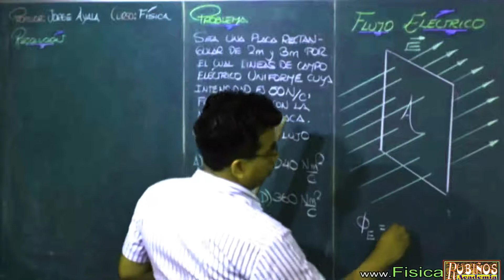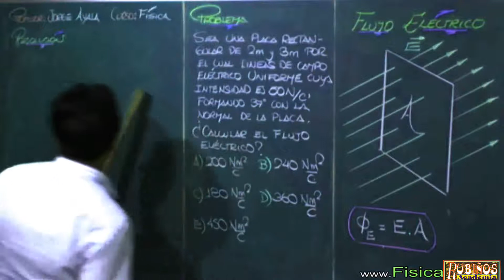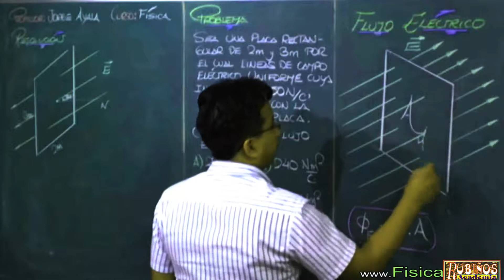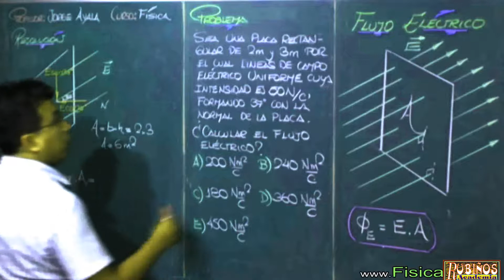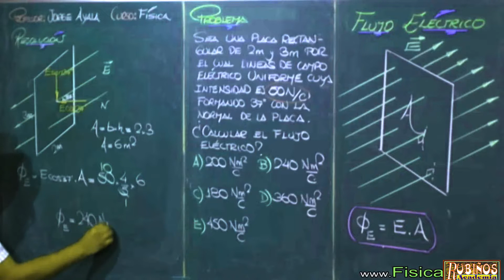Flujo Eléctrico - Concepto y Ejercicio Resuelto de Física Básica - Electrostática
flujo eléctrico
Es la medida del número de líneas de campo eléctrico (líneas de fuerza) que atraviesan cierta superficie.
El flujo eléctrico, o flujo electrostático,  es una cantidad escalar que expresa una medida del campo eléctrico que atraviesa una determinada superficie,  o expresado de otra forma, es la medida del número de líneas de campo eléctrico que penetran una superficie. Su cálculo para superficies cerradas se realiza aplicando la ley de Gauss. Por definición el flujo eléctrico parte de las cargas positivas y termina en las negativas, y en ausencia de las últimas termina en el infinito.
Michael Faraday en un simple experimento para estudiar el campo eléctrico, llegó a la conclusión errónea de que existe algún tipo de flujo eléctrico que parte de las cargas. El experimento consistió en dos esferas metálicas concéntricas, separadas por un dieléctrico; la más grande consistente en dos hemisferios que se podían unir fuertemente. Primero se cargó la esfera pequeña con una carga eléctrica conocida. Con el cuidado adecuado se colocó el dieléctrico, y luego se armó la esfera grande. Al descargar la exterior y después medir las cargas restantes en ambas esferas, resultó que ambas eran iguales en magnitudes. Esto es cierto para cualquier aislante. Faraday supuso que existía un flujo eléctrico, y concluyó que era proporcional a la carga. Fue Carl Friedrich Gauss quién expresó matemáticamente esta relación, dando lugar a la ley que lleva su nombre.
Física de pre universidad y de secundaria , reforzamiento en la academia preuniversitaria rubiños .